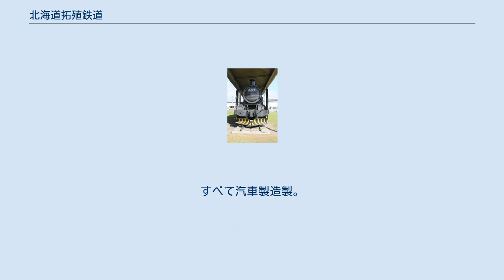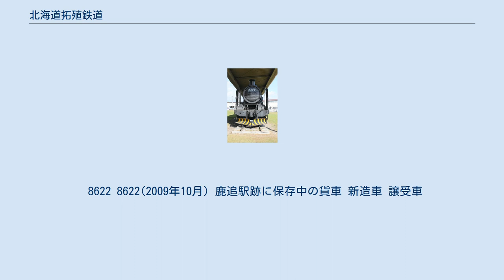北海道拓殖鉄道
北海道拓殖鉄道（ほっかいどうたくしょくてつどう）は、かつて北海道上川郡新得町の国鉄根室本線新得駅から分岐して、河東郡上士幌町の国鉄士幌線上士幌駅までを結んでいた鉄道路線およびその運営鉄道事業者である。
通称は「拓鉄」。
 北海道の民営鉄道は、炭鉱からの石炭輸送、または古くから賑わいを見せていた漁港と最寄りの国鉄駅を結ぶ目的で建設された事例が多いが、本鉄道はそれらと性格を異にし、鉄道の開通によって沿線に入植者が集まるだろうという目算の元、道内の商工業者が出資して発足した。
社名もその計画を反映したものである。
 1924年（大正13年）に新得側から工事を始め、足寄郡足寄町の池北線（当時は網走本線）足寄駅までの延伸を見込んでいたが、石北本線の開通で短絡の意義が薄くなったことや凶作続きで入植者が増えなかったことに加え、昭和恐慌で資金が不足したため途中の上士幌までで工事は中断した。
 木材輸送で賑わったこともあったが、トラック輸送に切り替えられたことや沿線の人口が伸びなかったため、経営は苦境続きであった。
そのため、中古のディーゼル機関車や気動車を導入し運行費用の削減を図ったり、利用の少ない末端区間を廃止している。
しかし、設備の老朽化に対して資金を回すことができず、特に屈足 - 瓜幕間にあった熊牛トンネルは変状が進んで危険な状態となった。
会社は改修に必要な資金を捻出できず、ついには札幌陸運局より異例の行政指導（老朽施設の改善要求）を受けたことから1968年（昭和43年）2月に熊牛トンネルを放棄し、新得 - 屈足間で通学列車を1往復運行するだけとなった。
この通学列車の運行も同年7月初旬には停止され、同年10月に全線が廃線となった。
7月末にはさよなら列車の運転があったが、この列車は新得 - 鹿追間を運転しており、なぜか放棄したはずの熊牛トンネルを通過している。
 なお、国鉄でも改正鉄道敷設法別表142-3に「新得ヨリ上士幌ヲ経テ足寄ニ至ル鉄道（北十勝線）」が計画され、147-2の「釧路国白糠ヨリ十勝国足寄ニ至ル鉄道（一部は白糠線として開通）」と接続させて道東横断鉄道を形成する予定があったが、1972年（昭和47年）頃に一部区間の工事が行われただけで未成線・廃線となった。
なお、新得 - 士幌間は廃線となった拓鉄の路盤跡を転用する計画であったようである。
 会社自身は廃線後も運送業者として存続している。
また、バス部門は廃止前の1961年1月に子会社の北海道拓殖バス（1960年12月設立）に譲渡されて存続している。
 1934年12月1日時点 1934年12月1日改正当時 括弧内は新得からの累計営業キロ　（*は鉄道省 (1937) による）　 1934年12月当時 開業時は蒸気機関車2両、四輪ボギー二三等合造客車2両、四輪有蓋緩急車2両、四輪有蓋貨車2両、四輪無蓋貨車5両。
すべて汽車製造製。
未開拓地域の新線という経営状況の厳しさにも関わらず、開業時にすべて新製車両を充当したのは異例で、路線延長の割に車両数が少ないことも閑散ぶりをうかがわせる。
以降の車両も数は多くないが特異なものが多い。
 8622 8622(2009年10月) 鹿追駅跡に保存中の貨車 新造車 譲受車